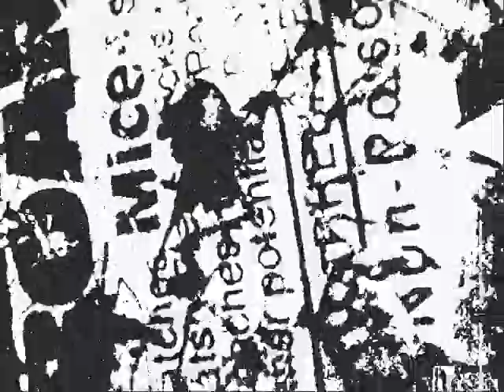Ted Danson - "My Heart Will Go On"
"My heart will Go On" remix by Ted Danson off the Ted Dancin album
Original song by Celine Dion. It's off the awesome movie Titanic and is the theme song